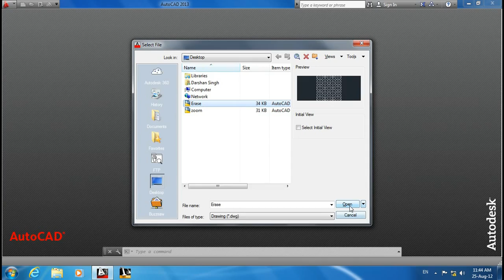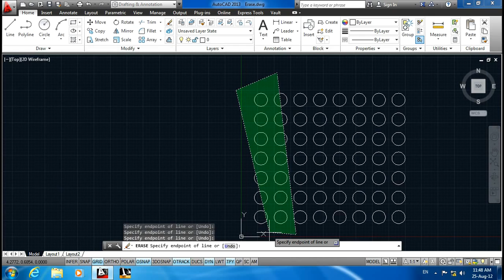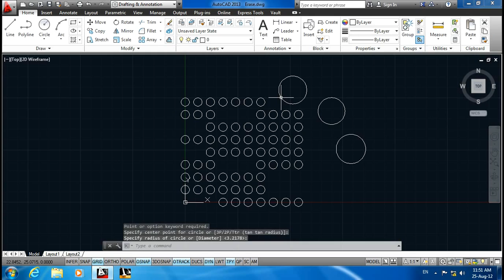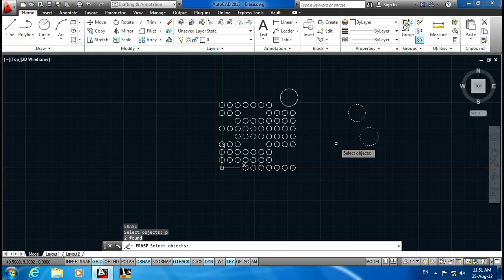How to use ERASE & SELECTION to remove or delete unwanted objects #02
SELECTION METHODS & ERASE COMMAND AUTOCAD 2013
SIMPLE VIDEO FOR PROFESSIONAL USERS